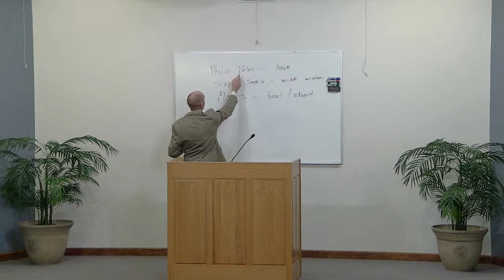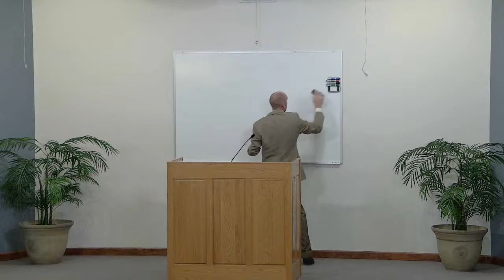Christian Light Fellowship - 12/11/22